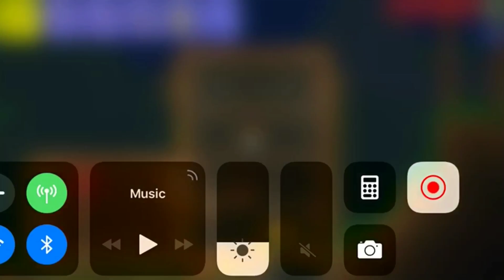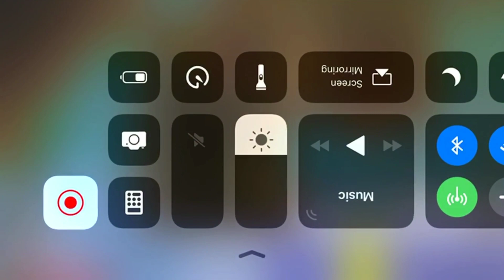Terraria (2) Mining